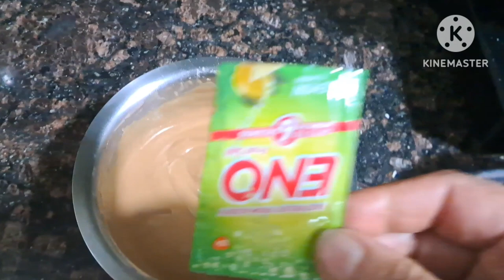Biscut 🎂-Home made Biscut cake-cake Recipe